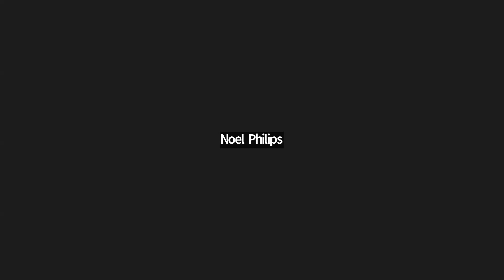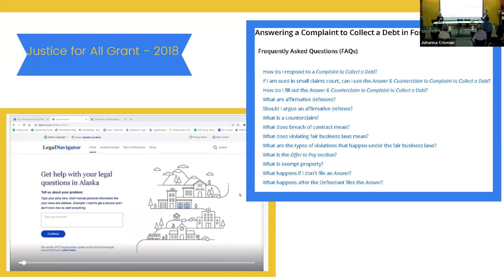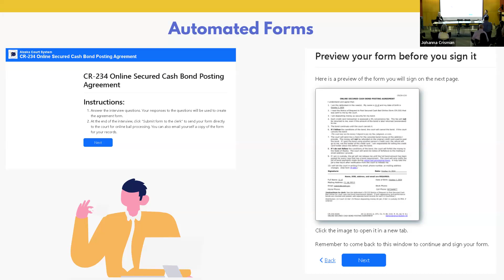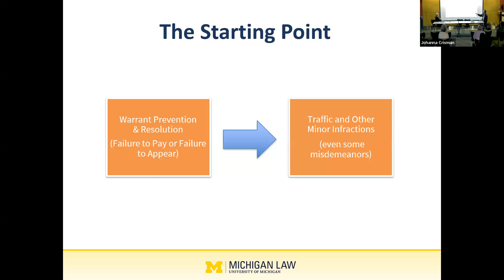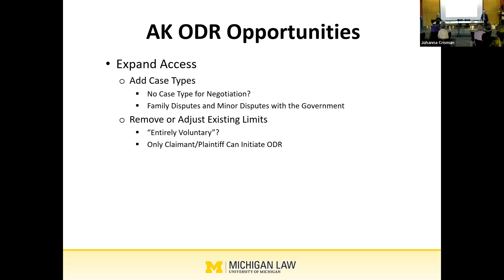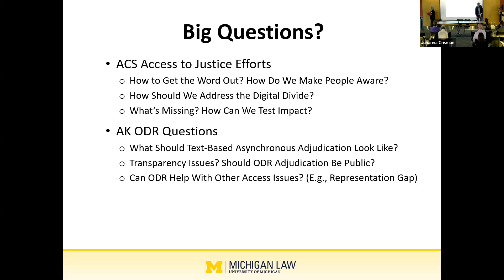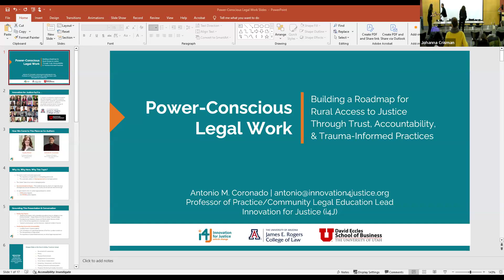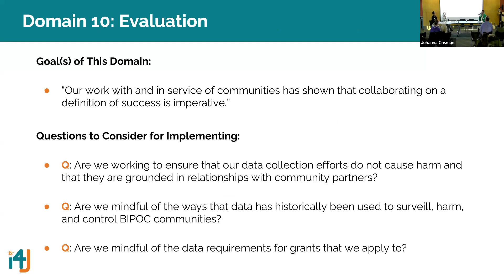ALR Symposium 2024 | Expanding Access to Justice in Alaska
The Alaska Law Review and University of Alaska-Anchorage Justice Center will hold the 2024 Symposium on Expanding Access to Justice in Alaska. The conference will be held on October 16, from 9:00 a.m. to 2:00 p.m. AKDT at the University of Alaska-Anchorage.

The conference will include various panelists and cover topics ranging from structural barriers to legal reform, tribal law, Alaska’s legal services shortage, legal ethics, and so on.

Check-in and breakfast
8:30-9:00
Keynote Address                                          Nikole Nelson
9:00-9:25                                                        CEO, Frontline Justice

Panel 1: Perspectives on Tribal                  Alex Cleghorne
Jurisdiction                                                    Alaska Native Justice Center
 9:25-10:10                                                     Kirsten Matoy Carlson
                                                                         Wayne State
                                                                         Erin Dougherty Lynch
                                                                         Native American Rights Fund
                                                                         Rachel Weckhorst Espejo
                                                                         General Counsel Team, Tlingit & Haida
                                                                         Moderator: Katherine Coonjohn
                                                                         J.D. Candidate, Lewis & Clark Law School

Panel 2: The Role of Technology in           J.J. Prescott
Expanding Legal Access in Courts            University of Michigan
10:10-10:55                                                    Jeannie Sato
                                                                         Alaska Court System

 Break
10:55-11:10

Panel 3: Accessing Environmental             Teresa Clemmer
Justice in Alaska                                            Trustees for Alaska
11:10-11:55                                                     Carole Holley
                                                                          Earthjustice, Alaska Office
                                                                          Vi Waghiyi
                                                                          Alaska Community Action on Toxics
                                                                          Moderator: Charisse Arce
                                                                          Senior Attorney, Earthjustice, Alaska Office

Panel 4: Power-Conscious Advocacy          Antonio Coronado
11:55-12:40                                                      Project Lead, Innovation 4 Justice
                                                                           Christine Pate
                                                                            Alaska Network on Domestic Violence and Sexual
                                                                            Assault
                                                                            Moderator: Rick Haskins-Garcia
                                                                            Alaska Native Women's Resource Center

Panel 5: North to the  Future: Access           Rebecca Sandefur
to Justice and the Future of Justice              Arizona State University
Work                                                                    Matthew Burnett
12:40-1:25                                                          American Bar Association
                                                                             Joy Anderson
                                                                             Alaska Legal Services Corporation
                                                                             Mara Kimmel
                                                                             ALCU of Alaska
                                                                             Moderator: Pearl Pickett